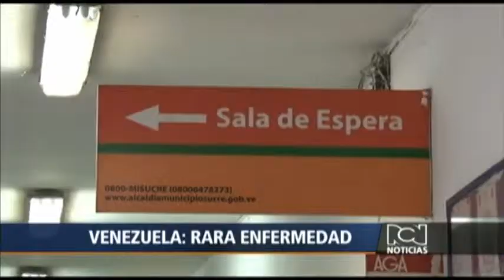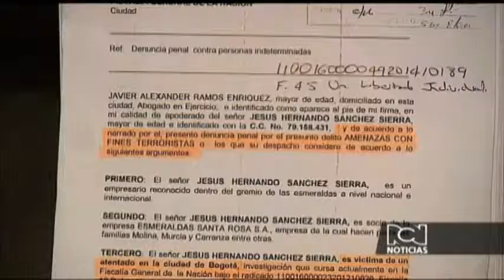Noticiero: emisión central 12 de Septiembre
Propuesta en lucha contra las drogas. La OEA recomendará a sus países miembros no castigar con cárcel a los pequeños traficantes de droga, entre ellos a las mulas o correos humanos.